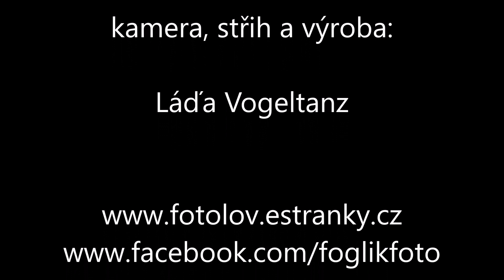Postřekovský Masopust 2020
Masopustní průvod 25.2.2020